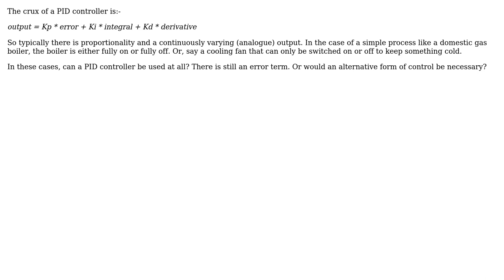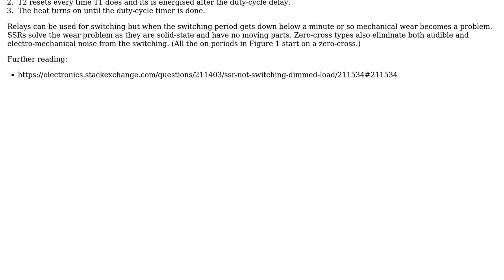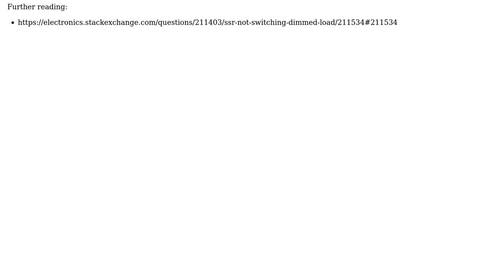Engineering: Can a PID controller have a simple on/off output? (2 Solutions!!)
Engineering: Can a PID controller have a simple on/off output?

With thanks & praise to God, and with thanks to the many people who have made this project possible! | Content (except music & images) licensed under CC BY-SA | Music | Images & others | With thanks to user Transistor user Paul Uszak user joojaa and the Stack Exchange Network Trademarks are property of their respective owners. You are responsible for your own actions.